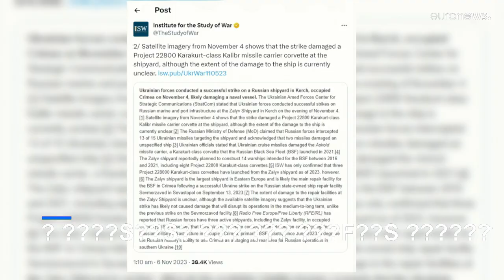ISW: Εντατικά ουκρανικά χτυπήματα σε Κριμαία και νότια Ουκρανία (χάρτες)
Οι ουκρανικές δυνάμεις πραγματοποίησαν ένα επιτυχημένο πλήγμα στο ναυπηγείο του Κερτς στην Κριμαία, και πιθανά κατέστρεψαν ένα πλοίο